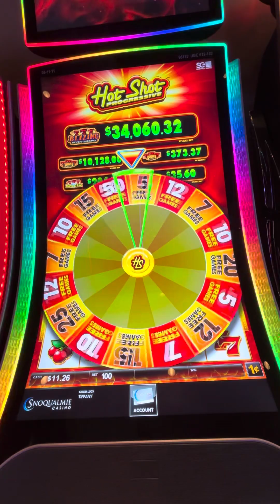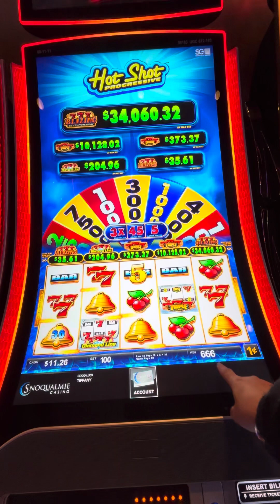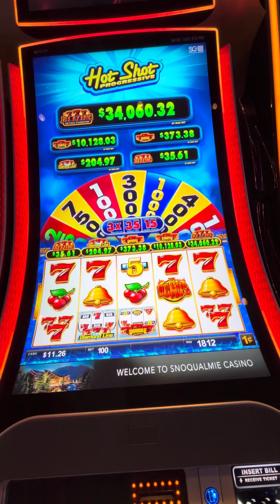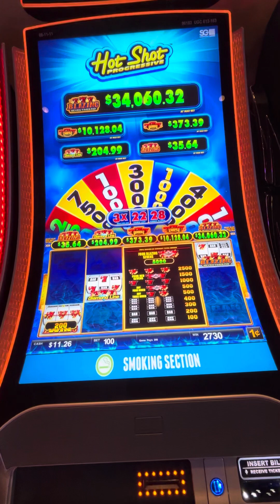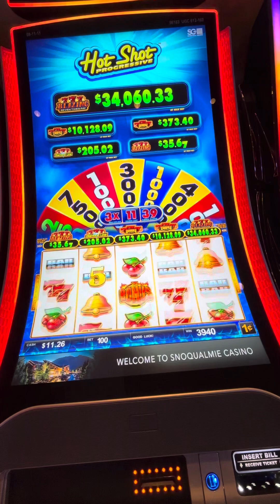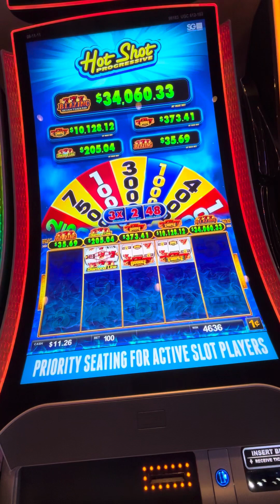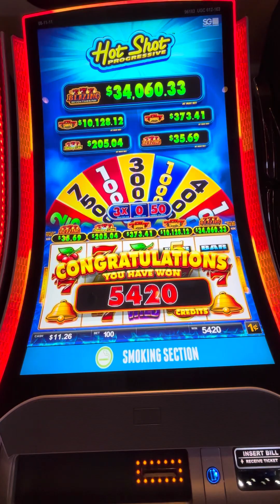Hot Shot Progressive 50 FREE SPINS 3X pay Bonus